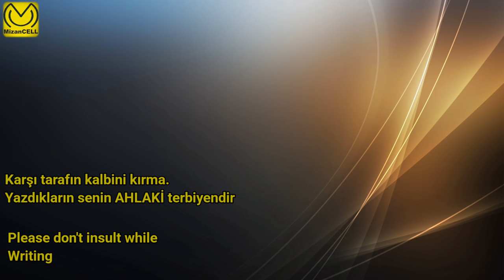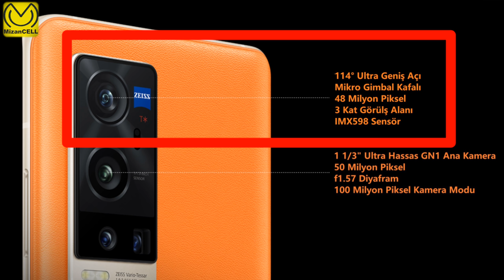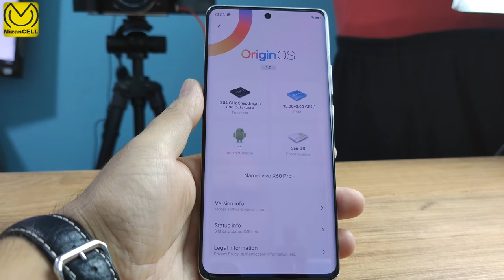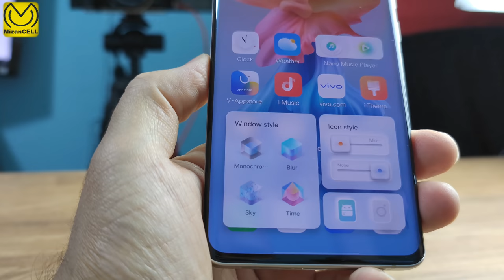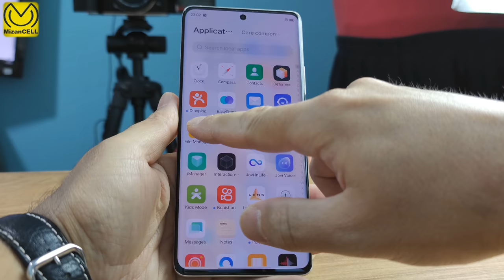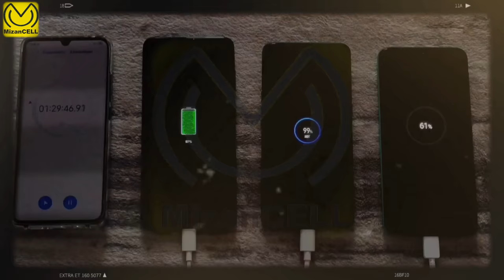Vivo X60 PRO+ İnceleme Bölüm 2 Sohbet Zamanı / Takipçilerimiz Sever =)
00:00 NEDEN ALDIK
01:00 MALZEME YAPISI
03:17 EKRAN
04:35 İŞLEMCİ+RAM+HAFIZA
09:56 KAMERALAR
22:48 YAZILIM
24:29 SES
25:52 KABLOSUZ BAĞLANTI VE PİL

For English, open the subtitle at the bottom. Turkish subtitles will be created automatically. Then select the English translation from the settings right next to it. Although not super, it makes a translation that will be understood google =)

Merhaba , İyi seyirler

Önemli Not,

Lütfen teknik anlatımlı videolar ile bir tutmayın kanalı. Arkadaşımızla sohbet eder gibi hazırlanıyor